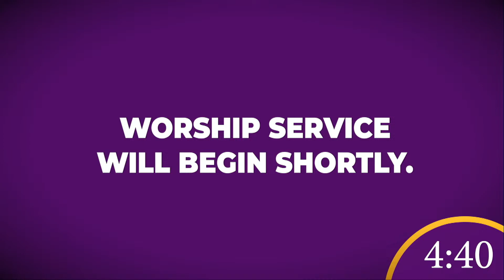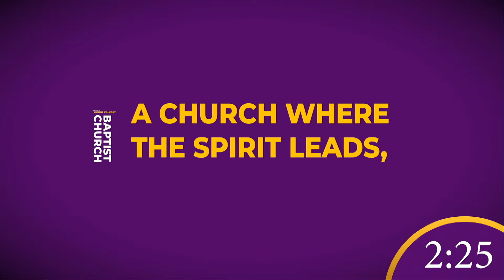Pastor Laurent Grosvenor - You Cannot Avoid Conflict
Mount Calvary Baptist Church
Dr. Claybon Lea, Jr., Senior Pastor
Guest Preacher
Pastor Laurent Grosvenor
Alpha Church
Austin, TX
“You Cannot Avoid Conflict”